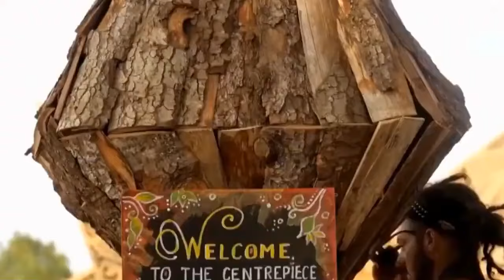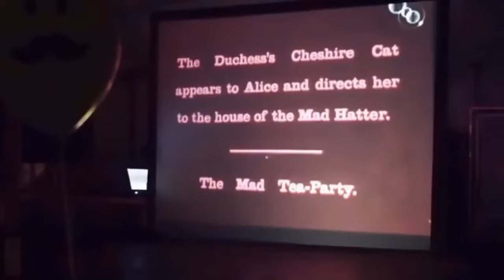THE LAST DECADE OF PSYTRANCE @ Psychedelic Trance / Psytrance Never Die mix 2024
S P E E D S O U N D  ★  R E C O R D S  (👽★⚡)

© Speedsound Records - 2024